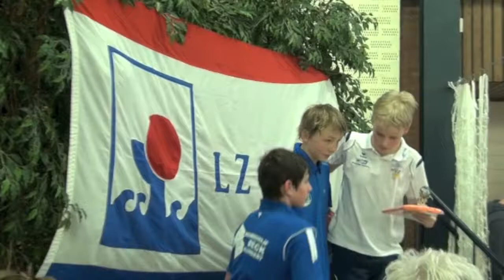2013-02 Jaargangfinale Thomas Jansen 400m vrij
Februari 2013 Leiden - Jaargangfinale minioren-6. Thomas Jansen (11) wordt 3e op de 400m vrije slag.